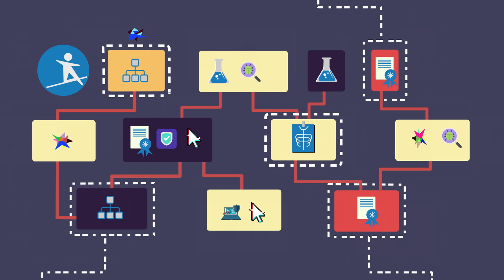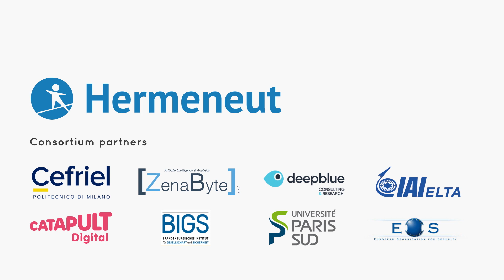Hermeneut dynamic cybersecurity risk assessment tool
Nowadays, information exchange is a core activity of worldwide companies, and intangible assets are so important that Intellectual Property Intensive industries must be prepared to protect them.
The HERMENEUT research project has developed a dynamic cybersecurity risk assessment tool for integrated governance to establish a systematic review of vulnerability levels and to support the decision making process, helping prioritise security investments through a holistic cost-benefit analysis. Developed by an interdisciplinary team of economists, cybersecurity experts and Human Factor specialists, the HERMENEUT tool is the ideal model to assess risks related to tangible and intangible assets.

Enterprises intangible Risk Management via Economic models based on simulation of modern cyber attacks (HERMENEUT) is a Horizon 2020 research and innovation project focusing on economics of cyber security.